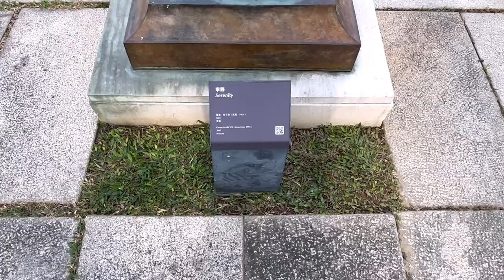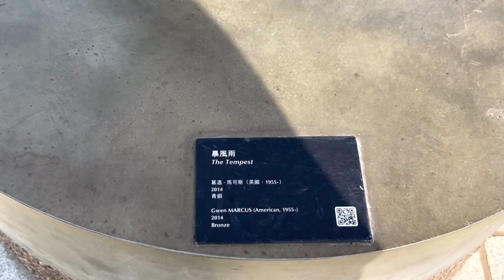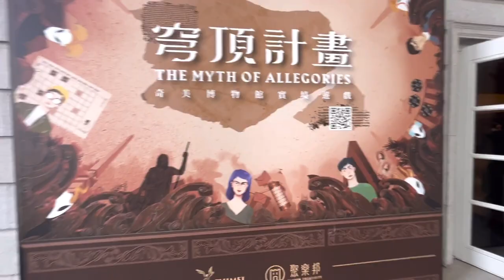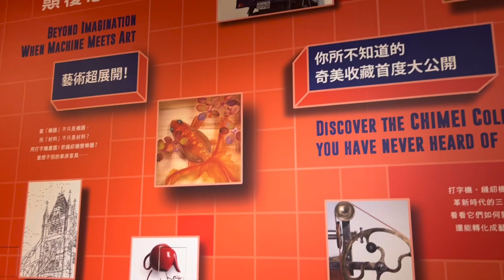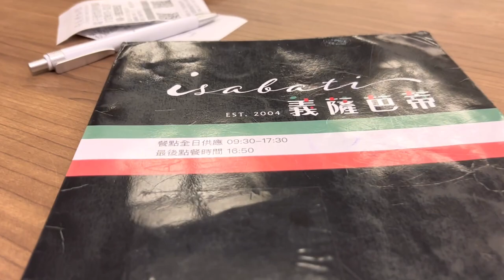64 Chimei Museum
First Day in South of Taiwan, TAINAN. The Chimei Museum is a private museum established in 1992 by Shi Wen-long of Chi Mei Corporation in Rende District, Tainan, Taiwan. The museum's collection is divided into five categories: Fine arts (including painting, sculpture, decorative arts and period furniture); Musical instruments; Natural history and fossils; Arms and armor; Antiquities and artifacts. The museum is known for housing the world's largest violin collection and for its significant collections of ancient weapons and sculptures.[3][4] Forbes magazine, in its February 1996 article on private collectors in Asia, called the Chimei Museum "one of the world's most surprising art collections."[5] The museum moved to its current venue on Wenhua Road in 2014, and it is open to the public except on designated days.

Chimei Museum
臺南都會公園奇美博物館